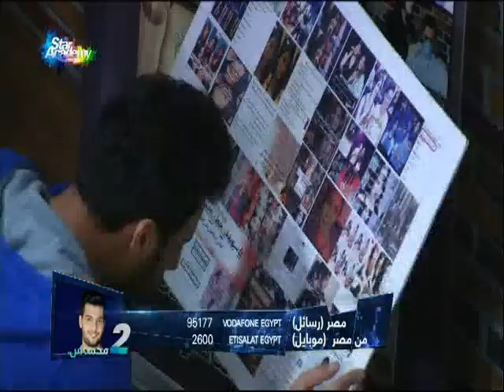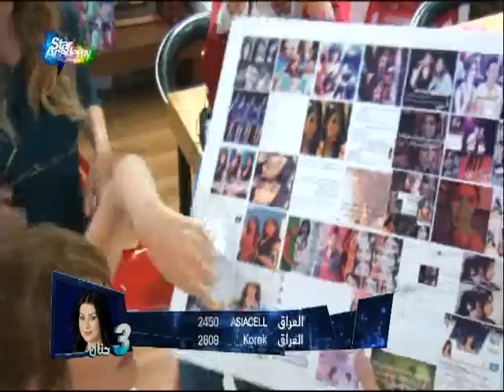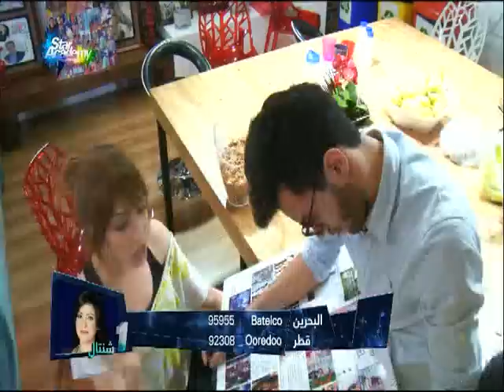الطلاب في جلسة صراحة و هجوم علي سهيلة part 3